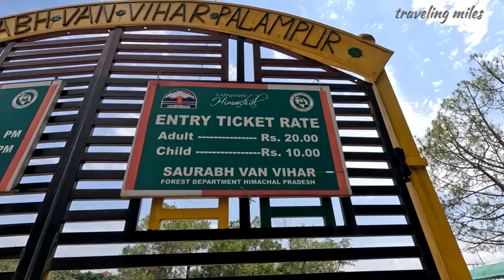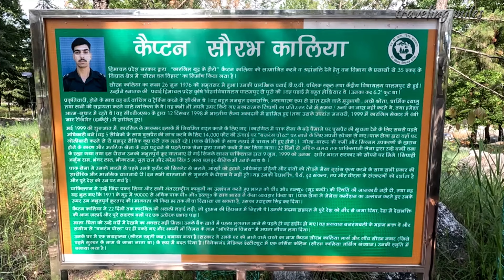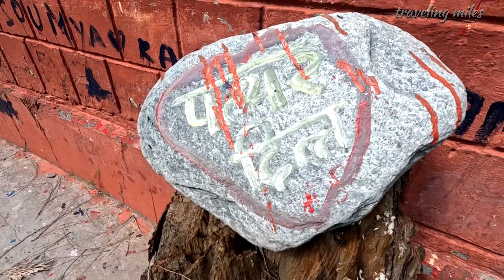The Veer Kargil Yodha Captain Saurabh Kalia | Best Place to Visit in Palampur | Saurabh Van Vihar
Saurabh Van Vihar is a nature park built on the foothills of the mighty Dhauladhars in the memory of the Kargil war hero Capt. Saurabh Kalia. It is just a few minutes’ drive from the main town of Palampur. It’s a well-designed nature park with well-defined walking trails. Water has been diverted from the nearby Neugal Khud to create an artificial lake where one can enjoy boating. There are some wonderful bird houses built inside the park to attract birds. The park is the perfect place to spend some time with nature.

In This Episode:

1. Reaching Saurabh Van Vihar

2. The Jhula Suspension Bridge On Neugal Khad Near Saurabh Van Vihar Palampur

3. Drone Shots Of Neugal Khad

4. Ticket Price Of Saurabh Van Vihar

5. The Aquarium at Saurabh Van Vihar

6. History of Captian Saurabh Kalia

7. Captain Saurabh Kalia The Martyr

8. Yodha of Kargil War Captain Saurabh Kalia

9. Children Park At Saurabh Van Vihar

10. Boating At Saurabh Van Vihar

11. Boating Ticket Price at Saurabh Van Vihar

12. Waiting Time for Boating at Saurabh Van Vihar

13. Cafe At Saurabh Van Vihar Palampur

14. Complete Virtual Tour Of Saurabh Van Vihar Palampur

15. Must Visit Place in Palampur